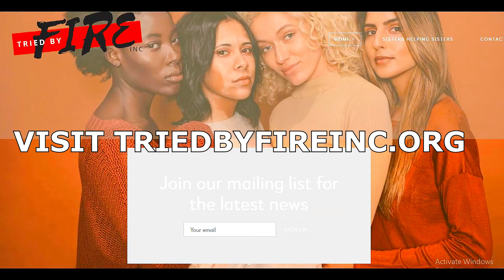TBFFR SHOW PROMO